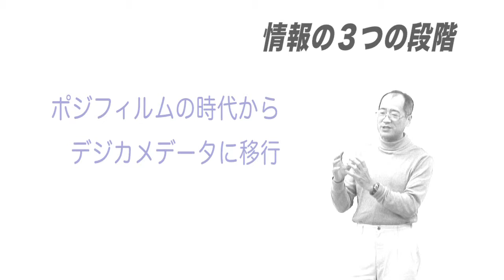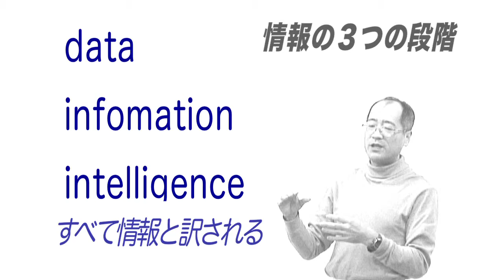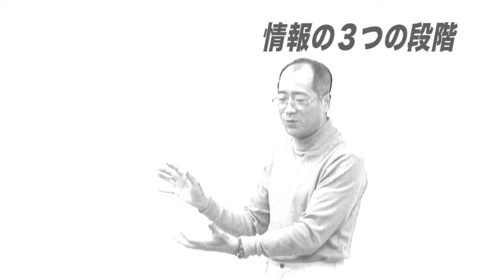マイク・ヨコハマの「情報論」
情報には３つの段階がある

ビジュアル・クリエーターから見た情報の３つのレイヤー